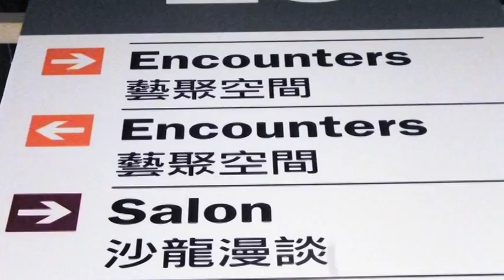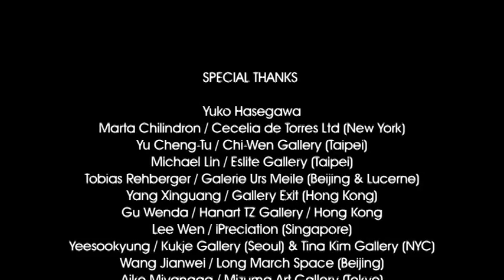Large-Scale Sculptures at Art Basel Hong Kong 2014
A look at the "Encounters" section of Art Basel in Hong Kong 2014, featuring 17 large-scale sculptures and installations.  Interview with curator Yuko Hasegawa, Chief Curator of the  Tokyo Museum of Contemporary Art.